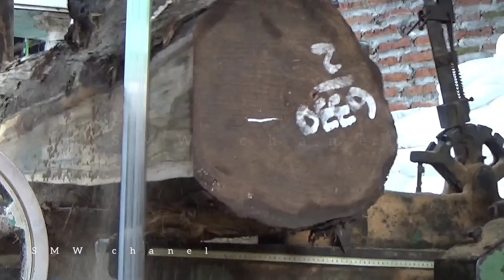Performa prima bandsaw 42"mencincang kayu jati bahan pintu kupu tarung dan jendela kontemporer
SUPER CEPAT!!!Performa prima bandsaw 42"mencincang kayu jati bahan pintu kupu tarung dan dan jendela kontemporer

tebasan super tajam bandsaw 42 mampu melahap kayu jati secepat kilat

sawmill kayu canggih
sawmill kayu portable
sawmill kayu
sawmill kayu ulin
sawmill kayu sengon
sawmill kayu kelapa
sawmill kayu kecil
sawmill kayu jati
sawmill kayu kalimantan
sawmill kayu sonokeling
sawmill kayu
kayu jati
kayu jati super
belah kayu jati besar
kayu india
penggergajian kayu jati besar
kayu sonokeling
kayu sonokeling super
jati
sawmill kayu kalimantan
baku potong
kayu
sawmill kayu jati
kartun beruang
kerajinan kayu
pohon jati
saw mill
sawmill indonesia
belah kayu
bikin kursi kayu
buat kerusi kayu
bubut kayu canggih
bufet minimalis
cara bikin kursi
cara buat meja
cara membuat panah dari bambu
carpinteria
garapa
gazebo kayu
gergaji kayu
jati super
kayu jati belanda
kayu jati besar
kayu jati kencono
kayu nangka
kerajinan dari kayu
kerajinan dari kayu palet
kayu jati
sawmill